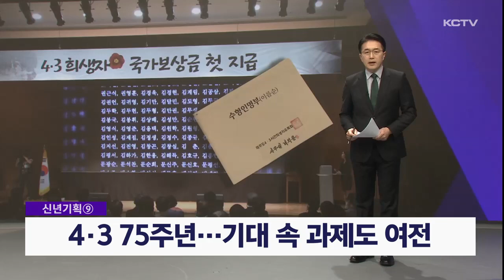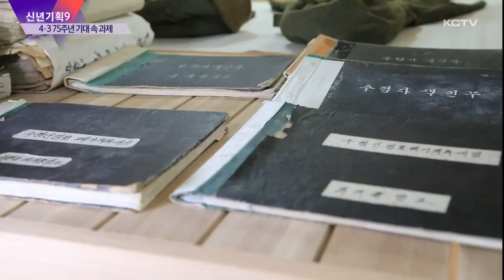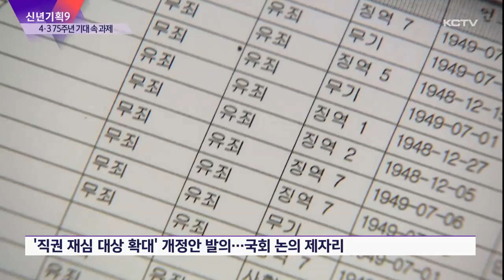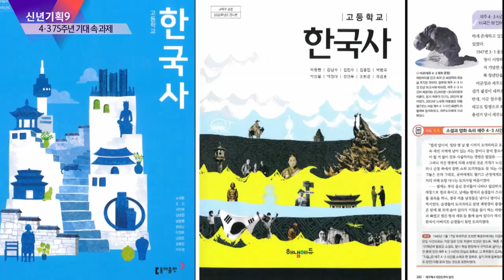[신년기획 ⑨] 4·3 75주년…기대 속 과제도 여전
제주 4.3이 75주년을 맞았습니다.

올해는 보상과 명예회복이 이뤄지는 4.3 희생자도 지난해보다 더 늘어날 전망입니다.

4.3 기록물을 유네스코 유산으로 등재하는 작업과 추가 진상조사도 본격화됩니다.

가족관계 특례나 수형인 재심 대상을 확대하는 내용의 특별법 개정 작업은 올해 반드시 해결해야 할 과제가 되고 있습니다.

신년기획 뉴스 아홉번째로 75주년을 맞은 올해 4.3을 전망하고 과제를 짚어봅니다.